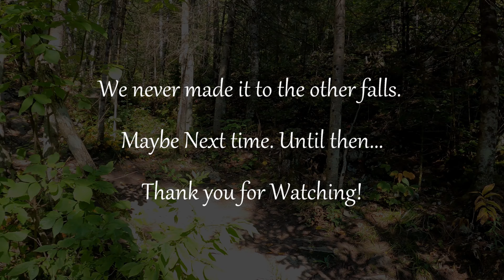Journey Thru the UP ~lake linden~ Waterfalls and Ruins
I love surprises! I have found that in the UP they are plentiful! I stumble upon a waterfall that is worth a detour! HUNGARIAN FALLS is truly spectacular!